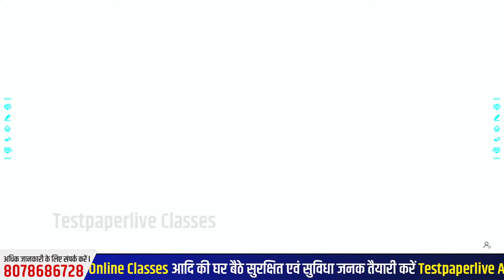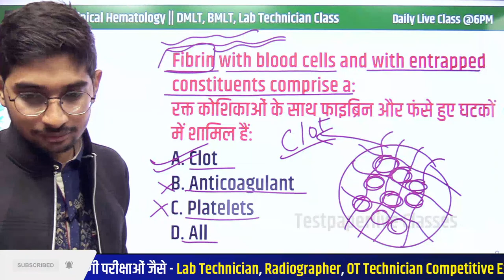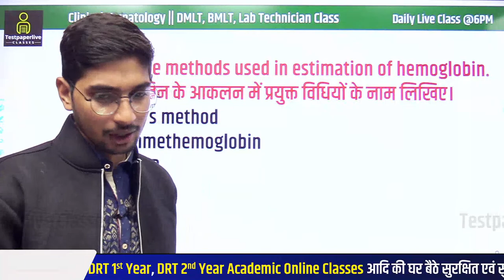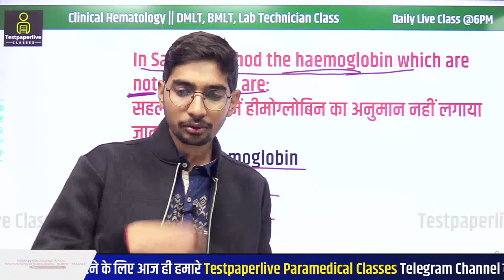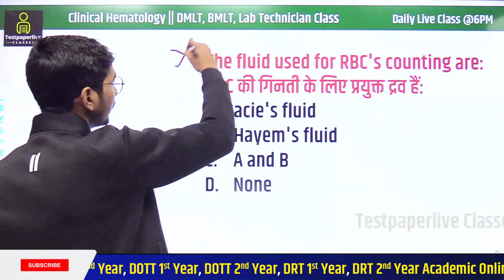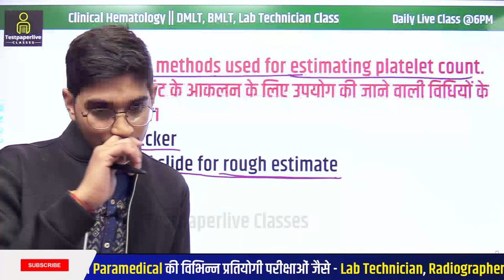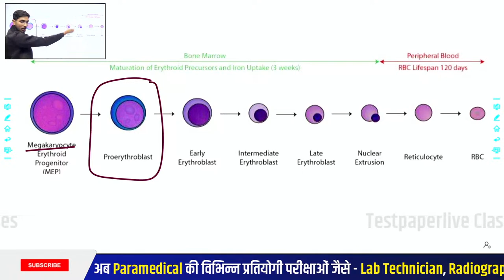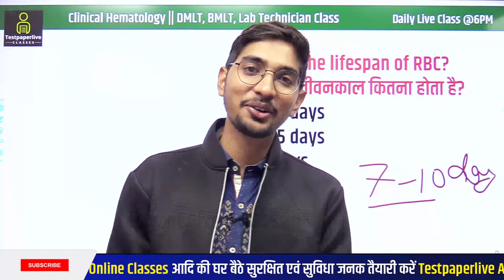Clinical Hematology | Hematology class | DMLT, BMLT, Lab Technician Class | MLT Class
Class-85
Clinical Hematology | Hematology class | DMLT, BMLT, Lab Technician Class | DMLT Class | MLT Class  by Shreyansh Sir

 urine analysis,  Urine examination , Examination of Urine test,  Urine, Urine Class